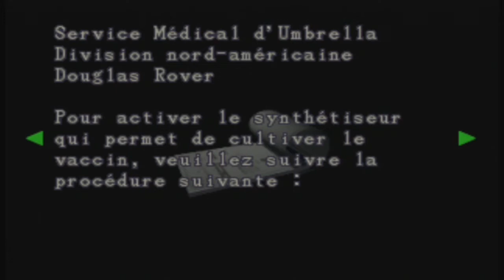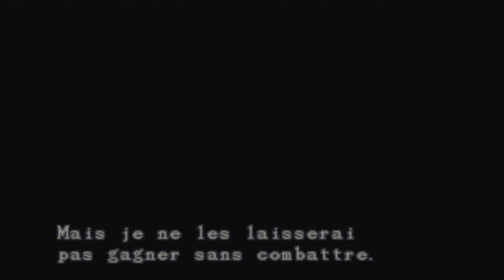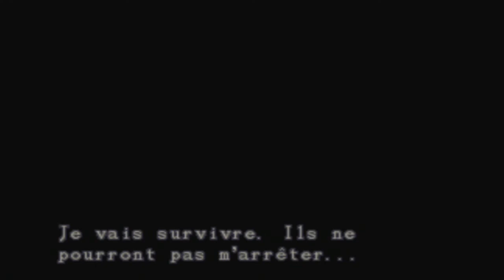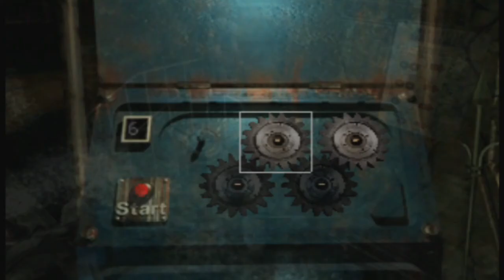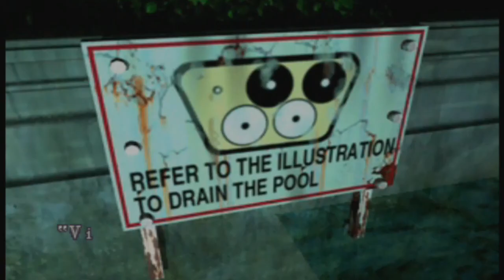Resident Evil 3: Nemesis - Episode 8 - Direction le parc de Raccoon City | LET'S PLAY FR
Dans cet épisode, nous allons administrer l'antidote à Jill Valentine, et nous diriger vers le parc de Raccoon City.